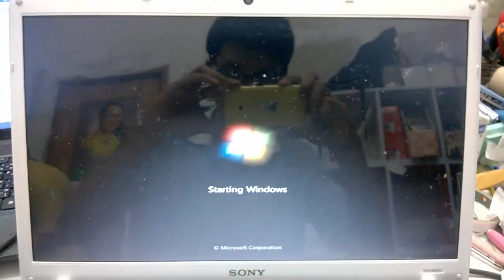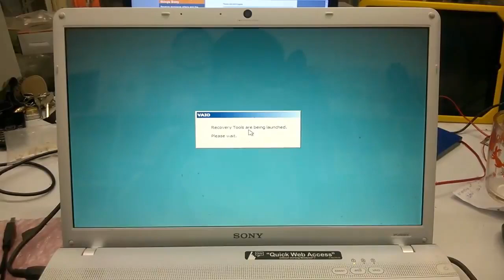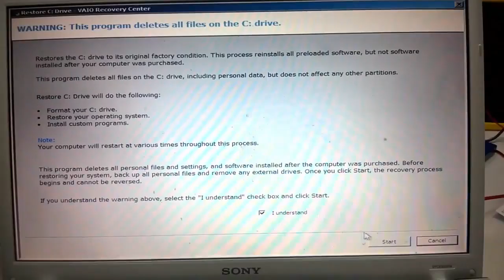How to Restore Windows 7 on Sony Vaio E Series Laptop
By Noom NotebookLookup